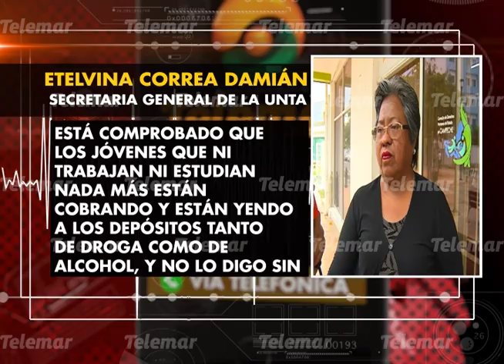Programa federal fomenta adicciones al becar a “ninis”, acusa diputada del PT